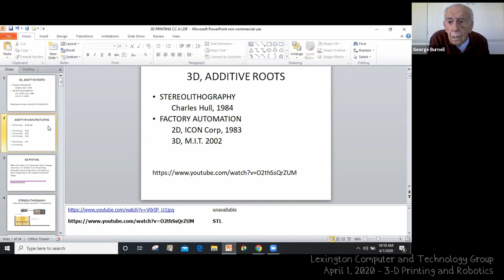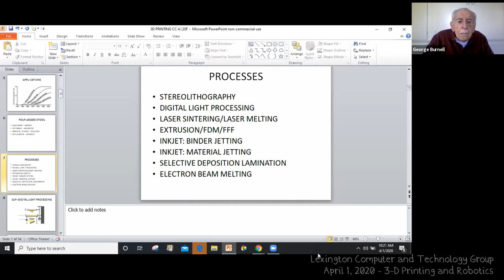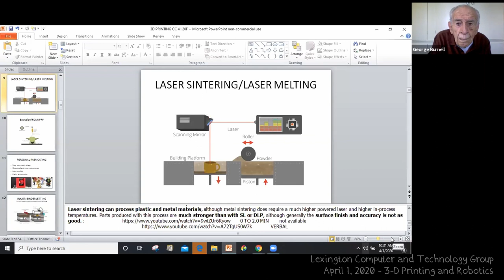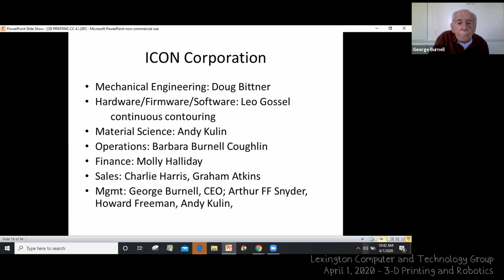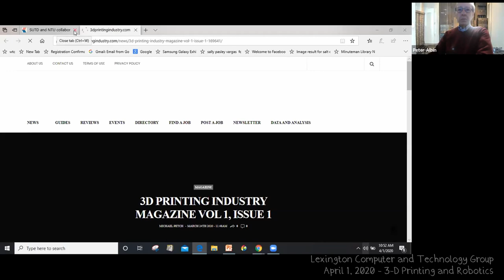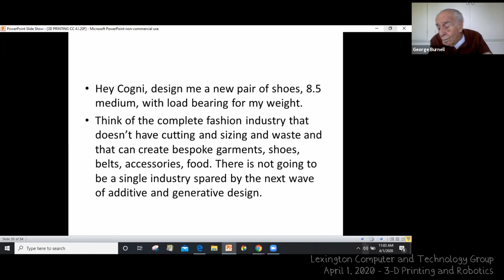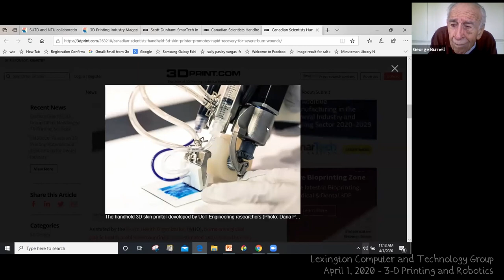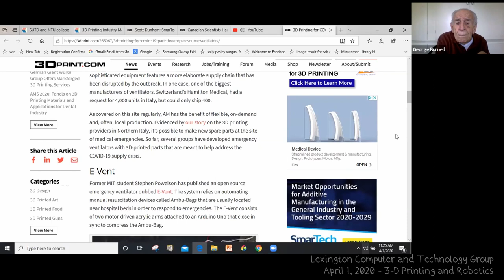3D Printing and Robotics in Industry (an update)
3D Printing and Robotics in Industry: An Update.  Presented by George Burnell to the Lexington Computer and Technology Group, April 1, 2020